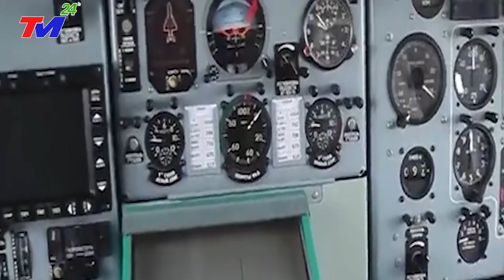Sức Mạnh Không quân Hoàng gia Campuchia~vươn tầm châu lục, trở thành lực lượng không thể xem thường